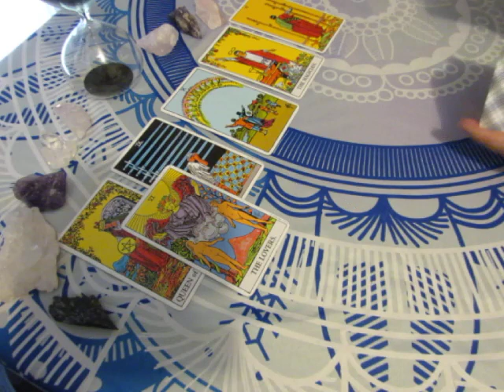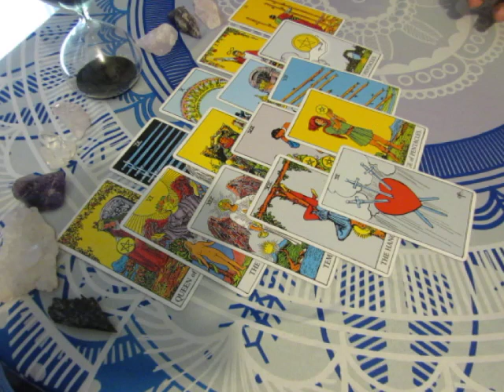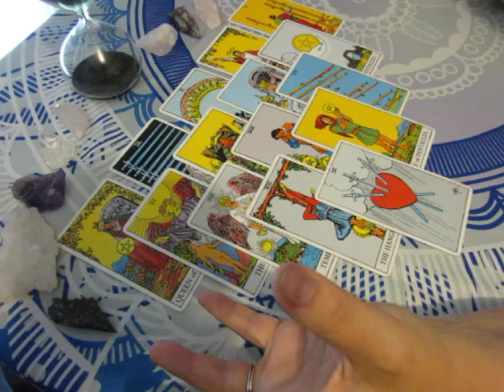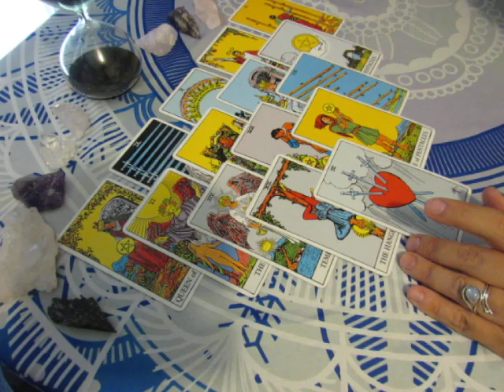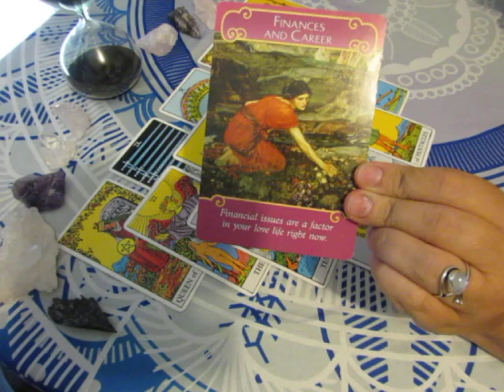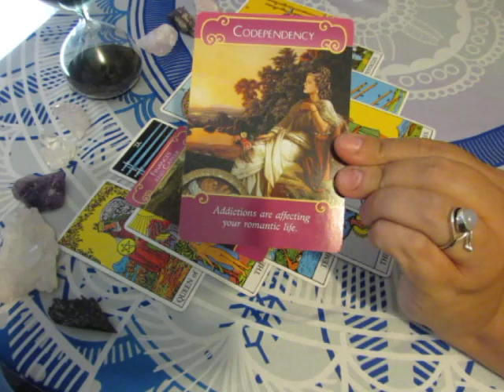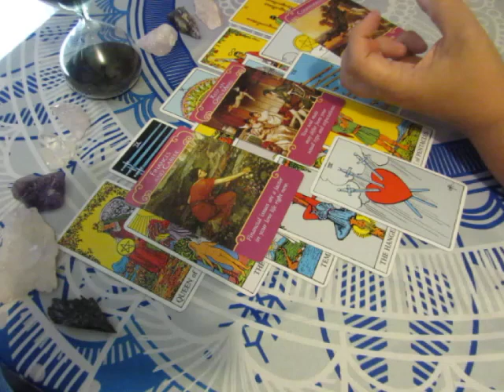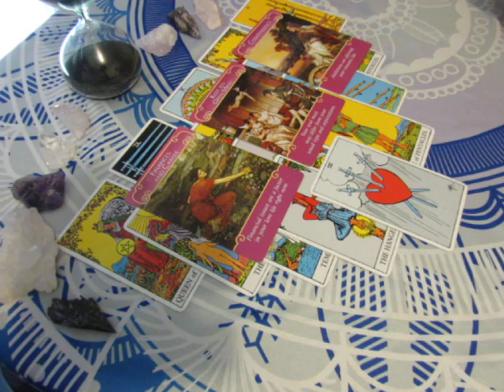~VIRGO~July 12th to 31st***LOVE***Tarot Reading***Taking Action***